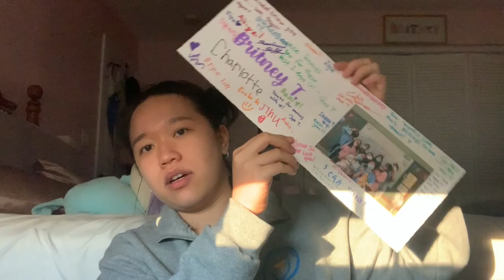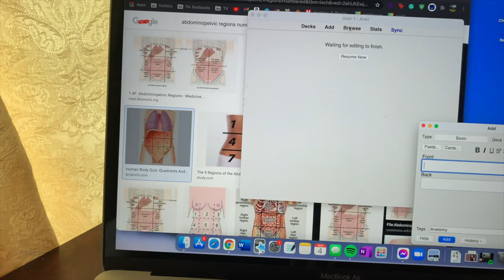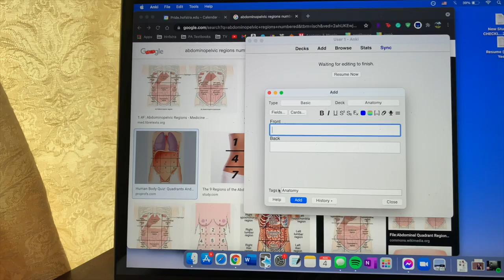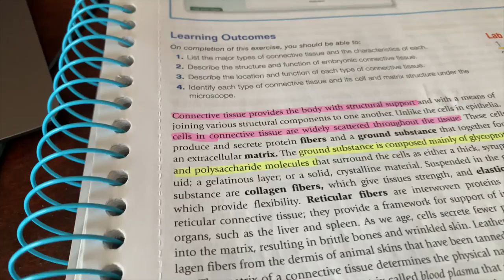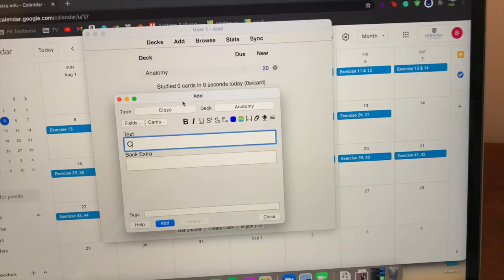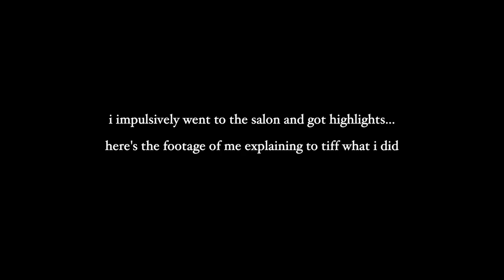Let's Talk About: new hair & summer camp withdrawal :(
this video is kinda short :( and a little boring. i won't be mad if you decide to watch but I hope you still do!!